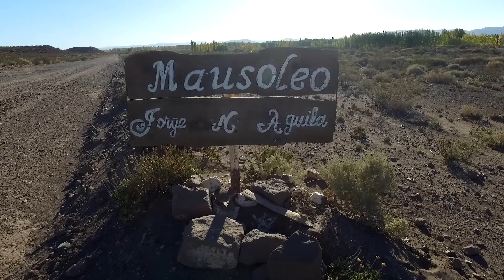Legislatura Neuquén - 24° edición de la cabalgata en Homenaje a Jorge “Moncho” Águila